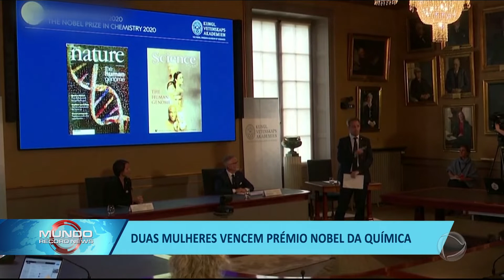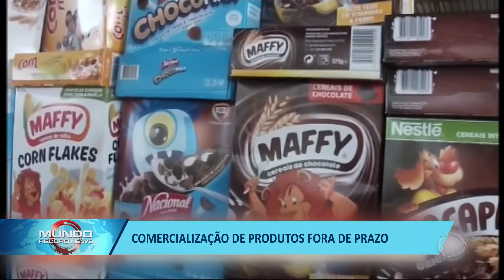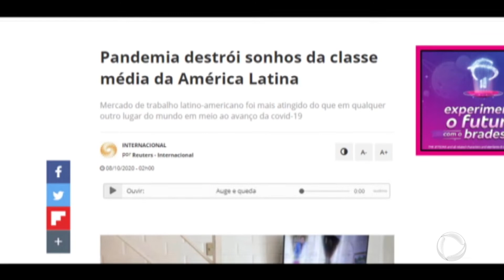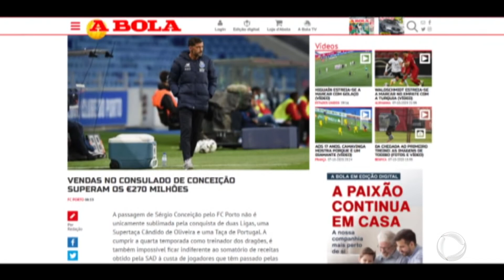MUNDO RECORD NEWS: INCUMPRIMENTO DO ISOLAMENTO DOMICILIAR